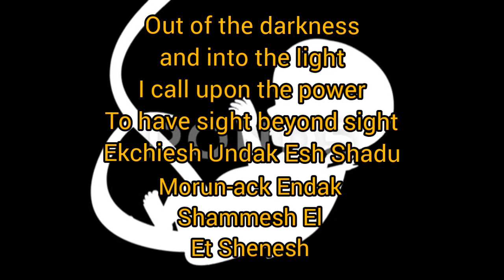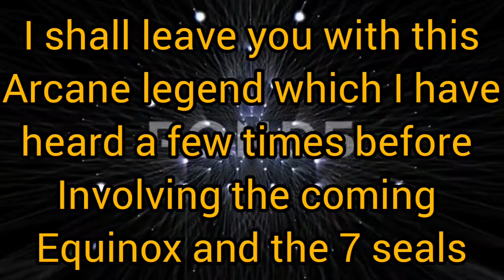Devil's Manifesto Malefactorum Volume 5 The Arcane Power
There is one major issue with this craft. Near the end of the age of magic there are multiple notations in many grimoire that the manna energy had become extinguished and sorcerer's were losing their ability to cast spells. What I believe was happening is that the sage magic which is drawn from the earth was evolving. As the earth aged so did that energy pattern in which they all drew their power from when it came to casting elemental magic. This change is actually going on today in our time. The Schumann Resonance, the sound wave that can be heard at a specific megahertz frequency, has been fluctuating and changing decibel levels recently. I think this happened but on a greater scale then which caused the ancient sages that Thoth spoke of in the first emerald tablet to become unable to return from death as they had many times before that. So magic didn't disappear or die out it just changed it resonamce pattern and they lost their connection to it.